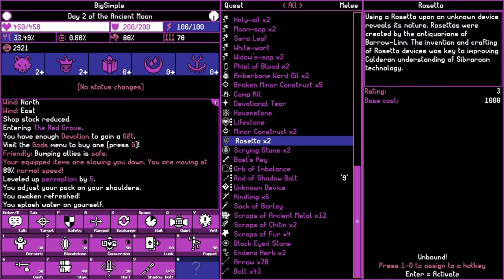Gain Favor With Your Favorite God In Three Easy Steps! - Moonring